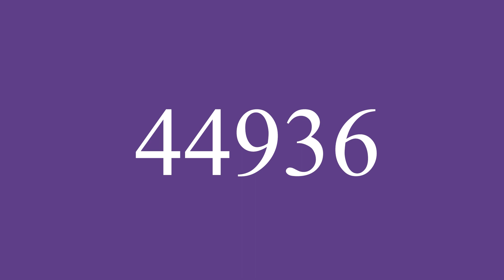Como Pronunciar ''44,936'' Correctamente en Español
Escucha la pronunciación de ''44,936'' y aprende a decirlo correctamente en Español.